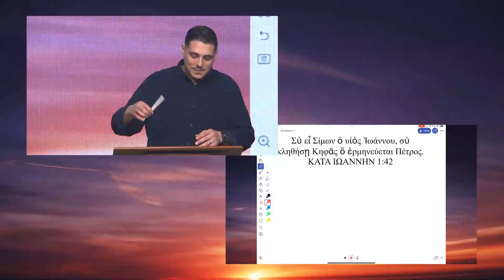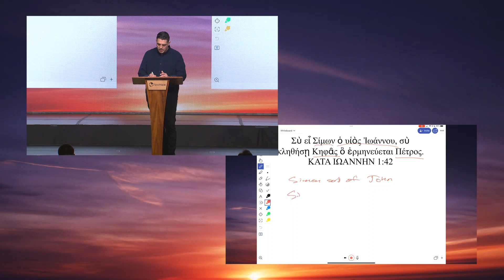The Truth About You | Pastor Chris Kiriakos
What is the truth about you? Our identity is the very foundation of who we are, and what we believe about our identity affects everything we do. In this message, Pastor Chris teaches us three things that are true about who we are in Christ.

ABOUT THIS SERIES: Indispensable Life Lessons
God has inspired one book through which He reveals Himself and His ways. As we learn to obey His Word, we gain indispensable life lessons that guide us to His very best for our future and for His glory.

ABOUT NEW HOPE WEST
Jesus is our passion
The Gospel is our purpose
Generosity is our privilege
The Bible is our proof

We are here to help you in your next steps in your faith journey. Our hope is that your journey will include joining us at New Hope West! Join us every Sunday in person or online at live.newhopewest.com at 8a, 10a, & 12p Pacific time for the full worship service and online experience.

GIVE
To support this ministry and help us continue to reach people all around the world